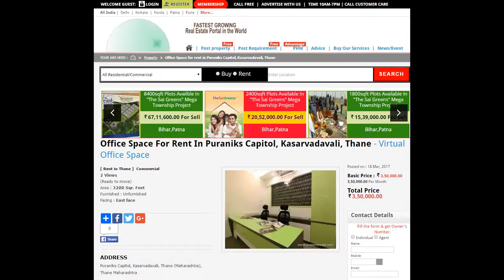Office Space For Rent In Puraniks Capitol, Kasarvadavali, Thane - Virtual Office Space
This commercial complex is ideally located at Kasarvadavli Junction. Opposite G.Corp and Hypercity.
Puraniks Capitol is a well known commerical complex at Kasarvadavli Junction on Ghodbunder Road,Thane. Well Designed ready to move office with A-Z Furniture and amenities. Ideal for Corporate Office, Call Center, Coaching Institute or a School. This is the fastest growing commercial hub of Thane with any corporate offices, Shoppping Malls, Hospitals and Schools nearby. 24 x7 connectivity towards Thane or Western Express Highway.